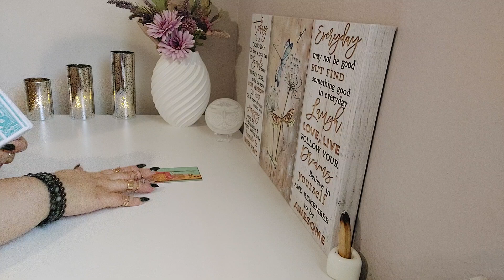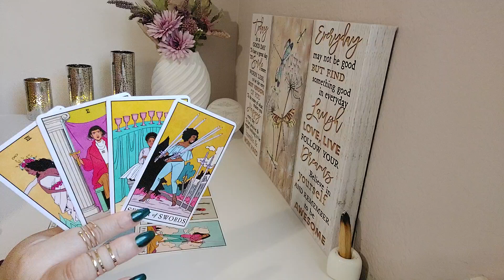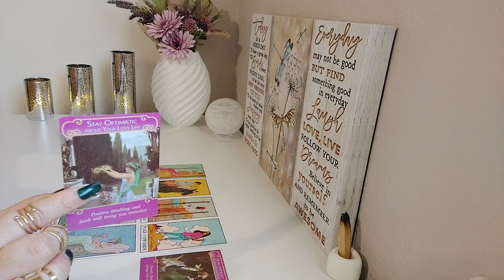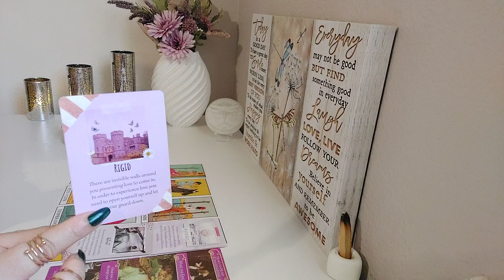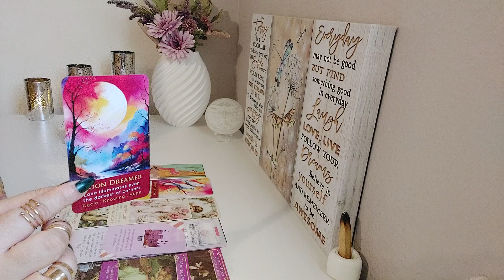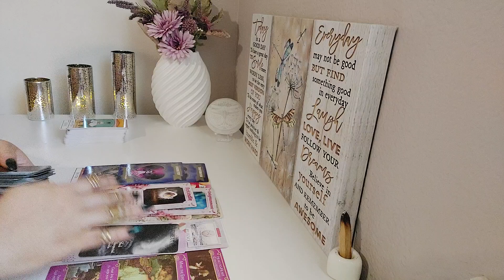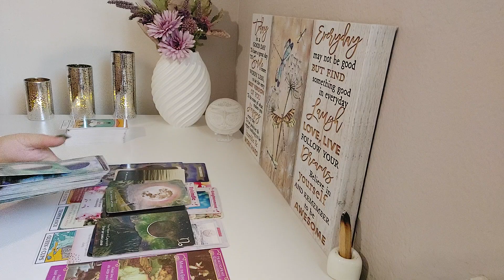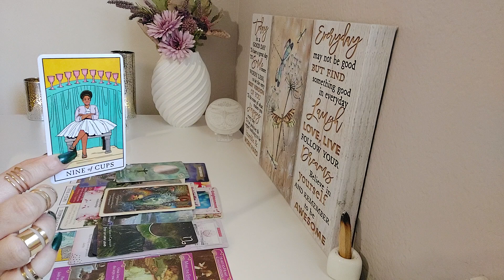♎️Libra Tarot Love Reading💕 October 2024 | Here Comes The Big Reveal & It Will Mean So Much!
Welcome Libra to Your Tarot Love Reading. In this Tarot Reading,  I Will Dive into the Energies surrounding your Love life providing insight. With Tarot we will uncover hidden truths, bring to light important messages, When it comes To moving forward in matters of the heart. The Dragonfly Is A Symbol For Transformation, Light, Wisdom, Strength And being Able to Adapt In Life. No Matter The Twist Or Turns, We Grow, and Bloom With Change. The Dragonfly is An Important reminder To Enjoy Every Moment of Your Journey. We Are All In This Journey unlocking love and discovering the possibilities that lie ahead. Thank you for tuning in! 🙏 💜